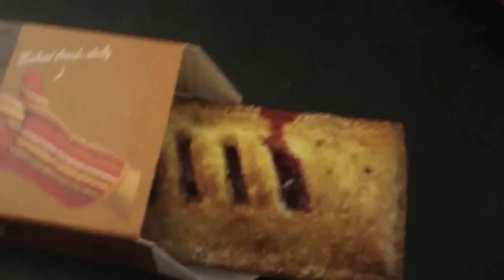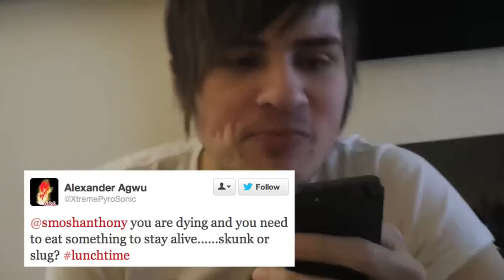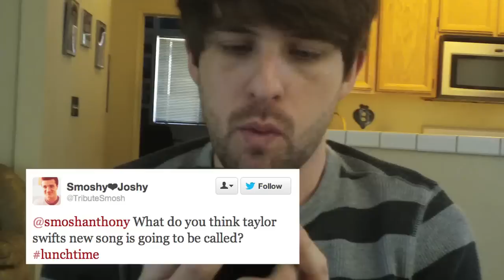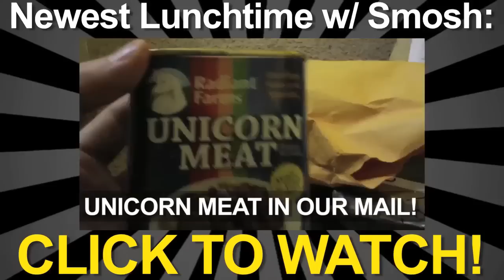My Limp Fry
Ian and Anthony take whatever they are offered at the drive-thru!